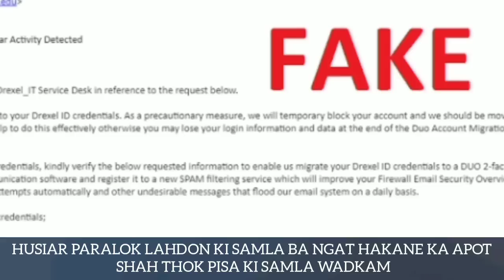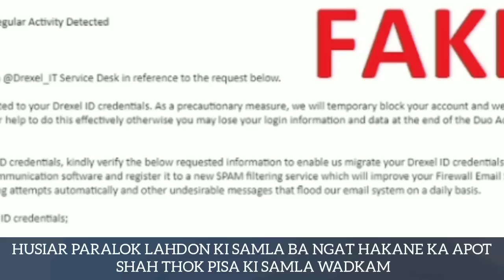😱Husiar ko samla ioh phi ngat eh hakane ka Apot Shahthok lah don ki ba ngat 😱😱